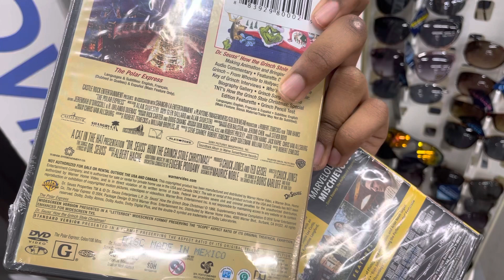Family Dollar DVD Lookup Part 1